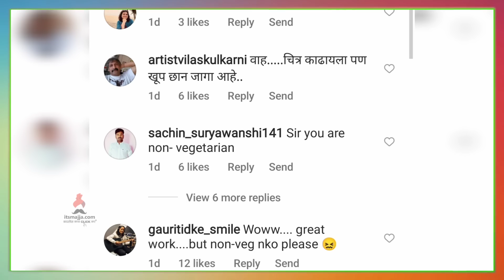नाना तुम्हाला साष्टांग नमस्कार | Rahul Deshpande | Nana Patekar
गायक राहुल देशपांडे यांची नाना पाटेकरांसाठी खास पोस्ट